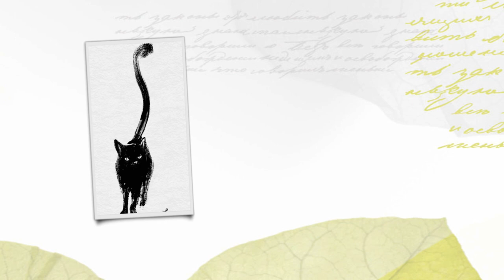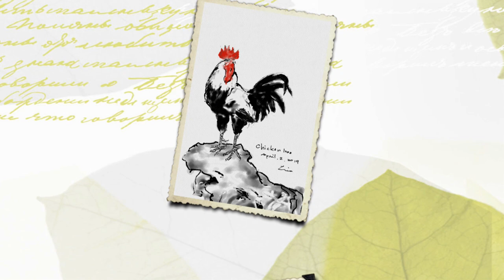我的繪畫練習作品 2016-2019 (彙編)